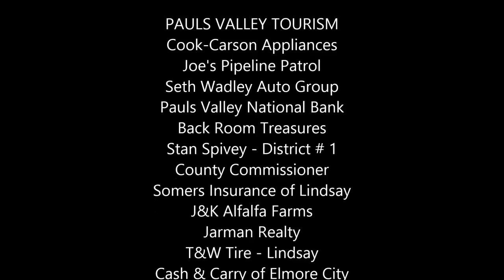Pauls Valley Opry - January 2015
MIssy Rude's cover of "Eighteen Wheels and a Dozen Roses"